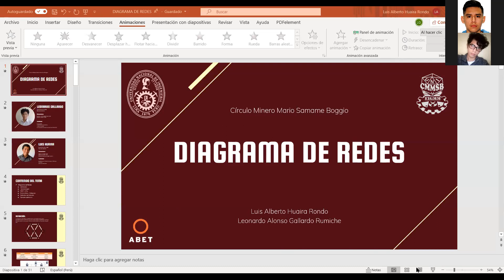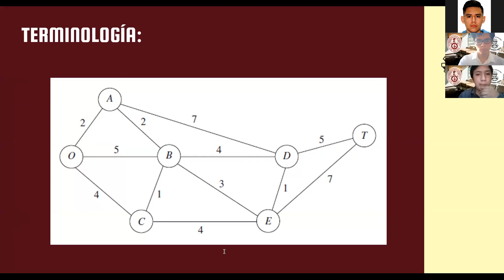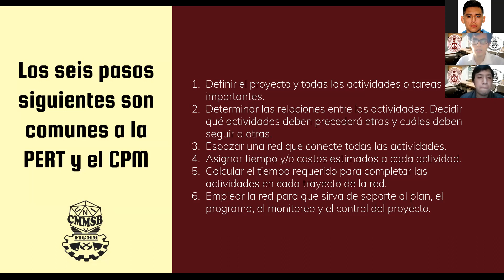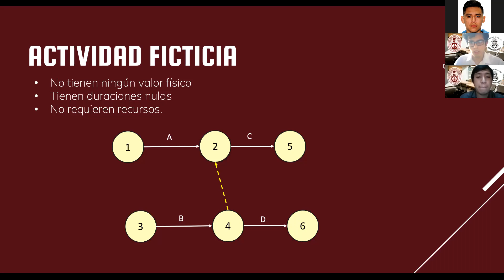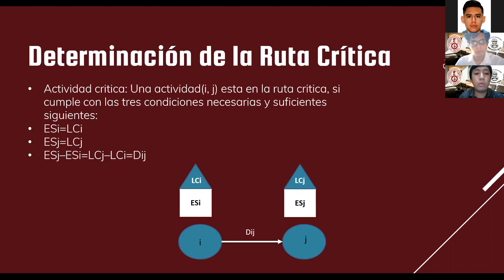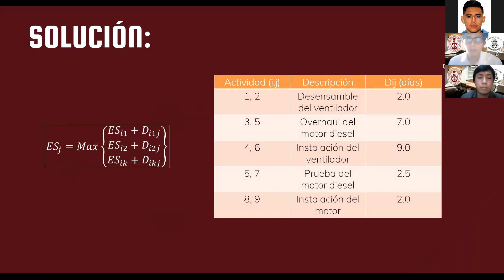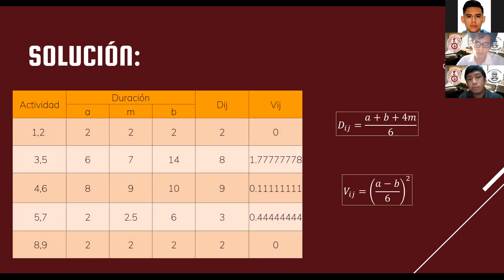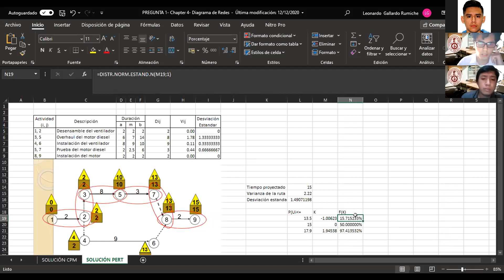Investigación de Operaciones (2/3) - CMMSB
El centro cultural de minas "Circulo Minero Mario Samamé Boggio" realizo de manera gratuita las clases introductorias del curso de Investigación  de operaciones siendo esta presentación la segunda parte
Expositores:
-Luis Alberto Huaira Rondo
-Leonardo Alonso Gallardo Rumiche